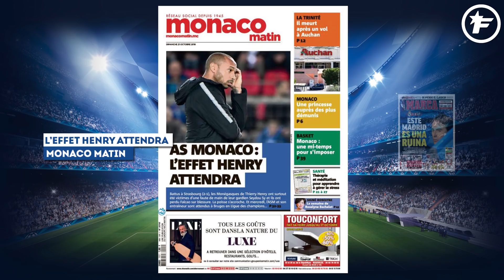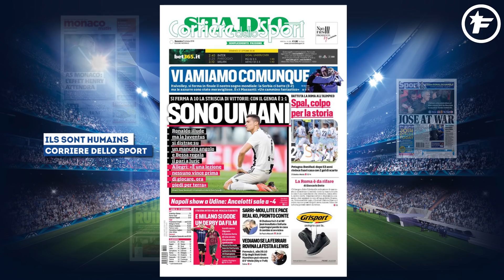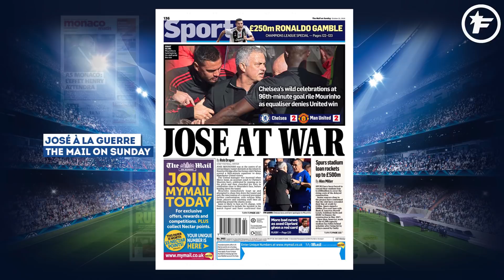La grosse tuile pour Lionel Messi | Revue de presse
Le Special One craque pour son retour à Chelsea, Messi sorti sur blessure, et le Real Madrid n'y arrive plus, voici la revue de presse d'aujourd'hui.